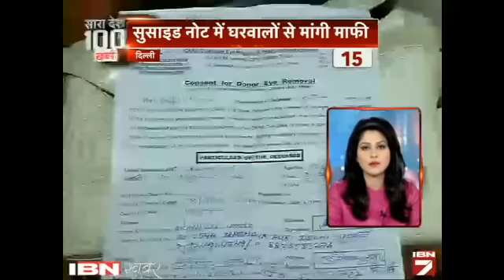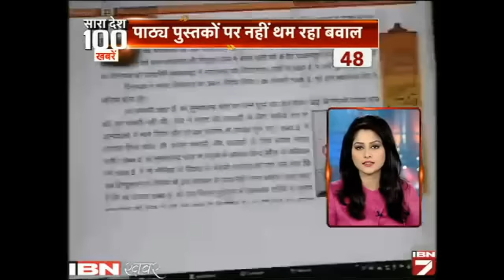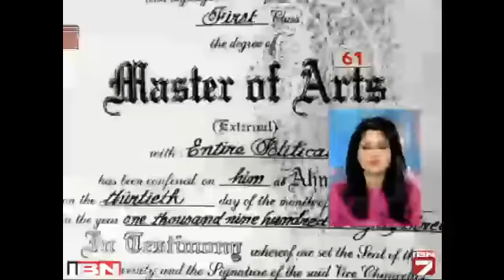Sara Desh 100 Khabarein: Dekhein 13 May Ki Sabhi Choti Badi Khabarein